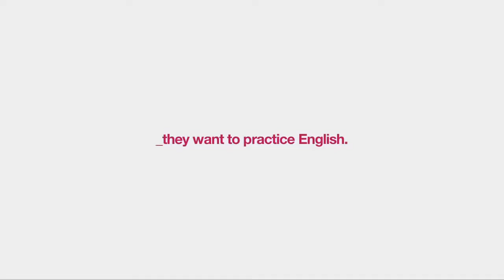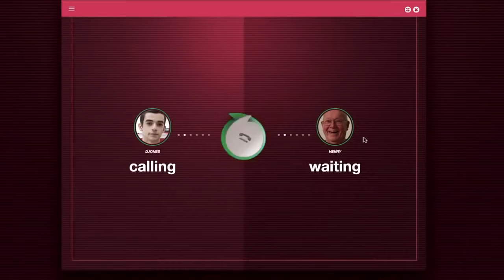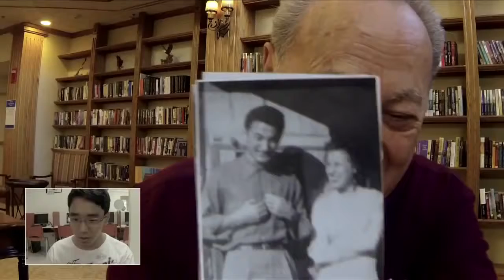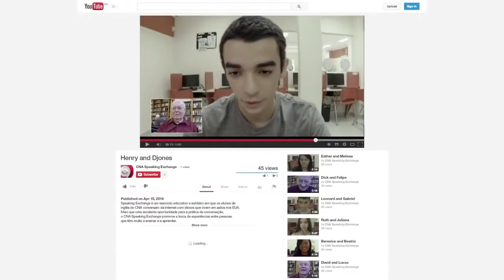ACS281 CNA Speaking Exchange